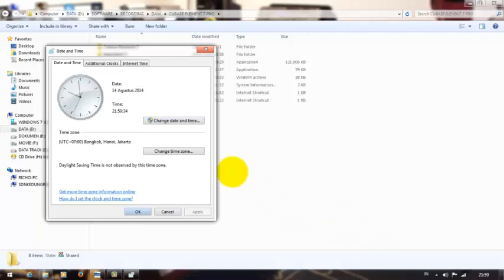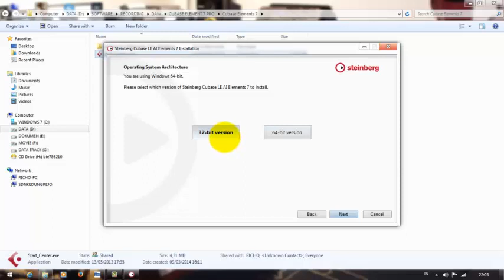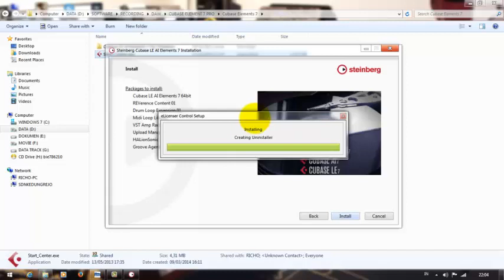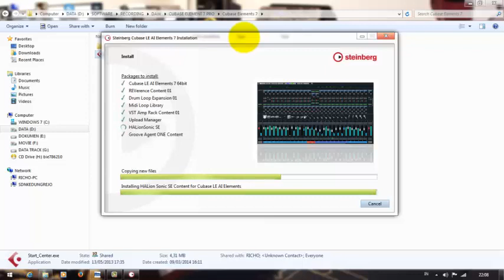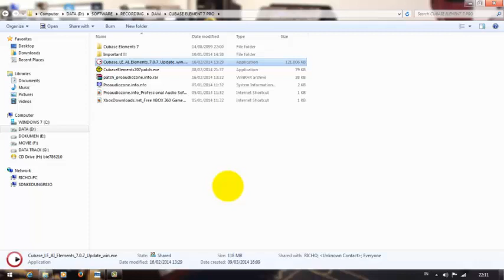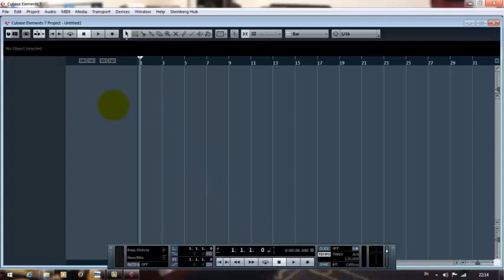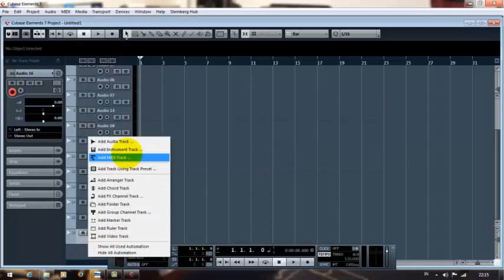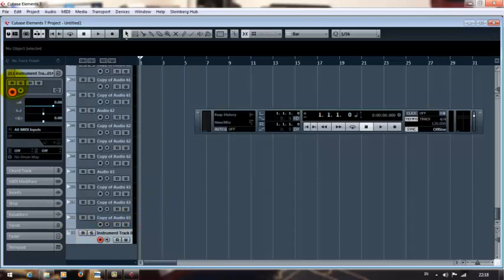Tutorial Instalasi Cubase Element 7 + Add Unlimited Track